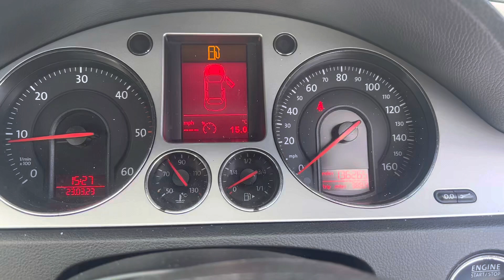Разборка Volkswagen - Passat 6 2005-2010, 1.9 (VIN: WVWZZZ3CZ9E066975) BJ58SXF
Основные характеристики:
Год выпуска: 2008
Двигатель: BXEB89645
Объём двигателя: 1.9
Тип двигателя: Дизель
Коробка передач: КПП 5-ст.мех.(МКПП)
Кузов: Седан
Смотри каталог запчастей Volkswagen - Passat 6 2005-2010 на :
⏰ Режим работы колл-центра:
08:00 – 20:00 – ежедневно

Для наших покупателей:
- бесплатная доставка;